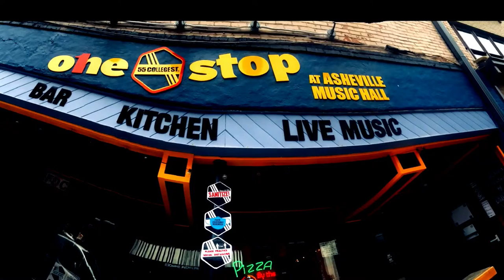TopHouse LIVE from One Stop / Asheville Music Hall 7-15-2023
TopHouse is a Montana-raised Americana/Folk band made up of Jesse Davis, Joe Larson, Will Cook, and Andy LaFave

Shane Peters at Mosaic Community Lifestyle Realty